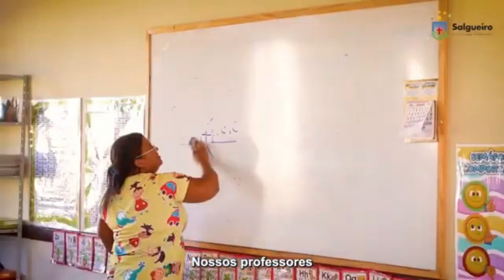Ações da gestão em salgueiro PE.